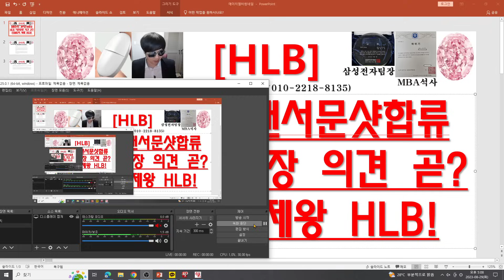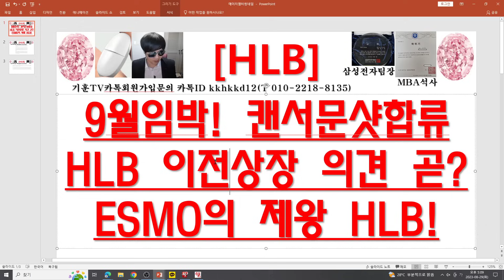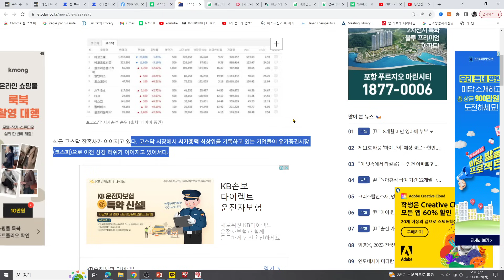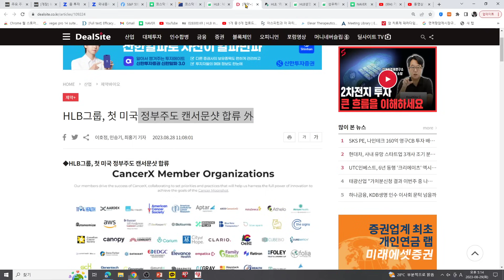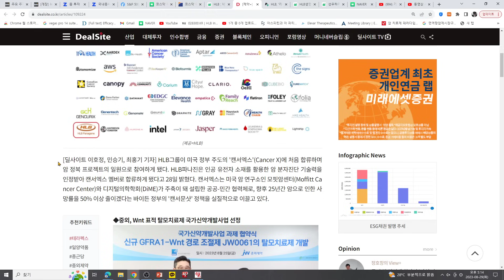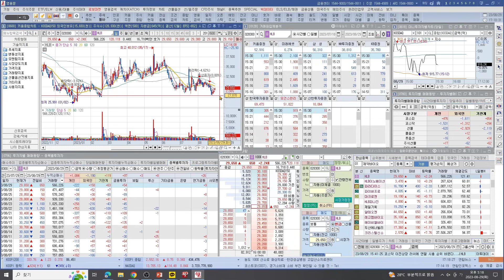[주식투자]HLB(9월임박! 캔서문샷합류HLB 이전상장 의견 곧?ESMO의 제왕 HLB!)